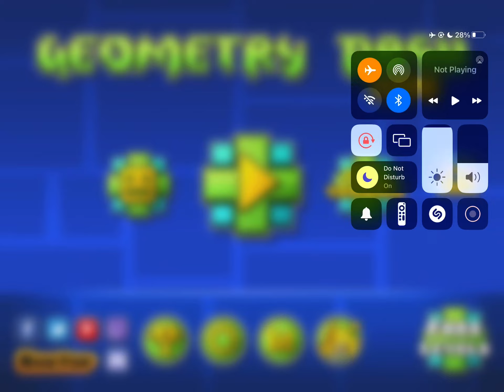How to clear Back on track in Geometry Dash Lite